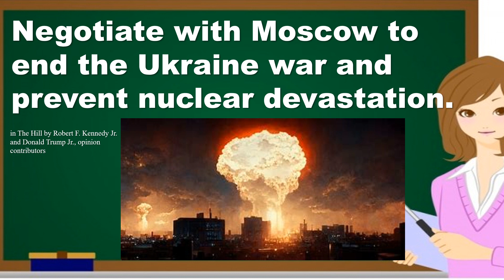Negotiate with Moscow to end the Ukraine war and prevent nuclear devastation.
Commentary in The Hill by Robert F. Kennedy Jr. and Donald Trump Jr., opinion contributors.